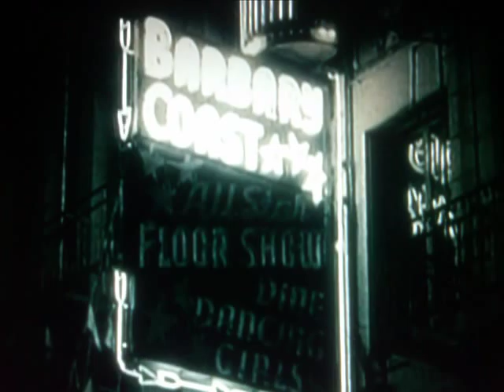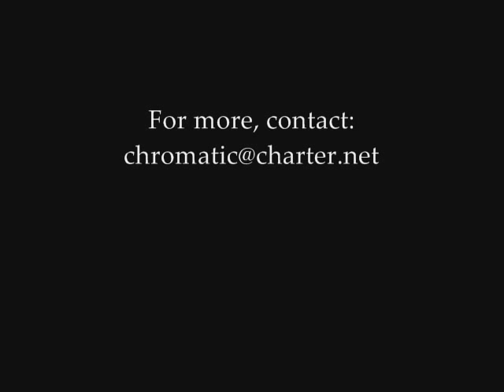Chromatic Noir by Chet Williamson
Chromatic Noir is what the title implies. It is about both lightness and darkness. It is the black and white keys of the piano. It is music inspired by film noir.

In addition to co-authoring the material, I play the harmonica, not the Mississippi saxophone, but the one with the trigger, the chromatic. My co-conspirator is Joe Mazzarella, who not only contributes compositions and arrangements, but doubles on piano, simulated strings, and bass. The backup is guitarist Jimmy Morrell, who gives the project its bite and edge, supplying ambient textures and indispensable tonal details.

My passion for film noir dates back to the 1970s. While working as a projectionist for Nick Rock's film series at the Worcester Public Library, I rolled tape on many a classic. My particular favorites include D.O.A., Gun Crazy, and A Touch of Evil.

Mazzarella is a product of the New England Conservatory, where he studied with Ran Blake, whose recorded history of noir-inspired music is well documented. Morrell brought to the session his extensive working relationship with both Williamson and Mazzarella.

Jazz and noir go way back. They have shared mutual landscapes -- nightlife and the underworld; conducted parallel lives and occasionally intersecting to make many a movie sing. Think of Chinatown sans the brooding trumpet or Sweet Smell of Success without the Chico Hamilton Quintet.

Jazz figures themselves are often the living embodiment noir and a number of their compositions could supply the dark celluloid its soundtrack. Think Miles and his performance of "It Never Entered My Mind;" Monk, 'Round Midnight, or the Mingus Lester Young tribute, "Goodbye Porkpie Hat."

Many a jazz standard were first introduced in noir films -- "Blue Gardenia," "Laura," and "The Night Has a Thousand Eyes," or became classics because of the genre: "Again," "To Each His Own," "Suddenly It's Spring," "Moanin' Low," among others.

Chromatic Noir is not a cover album, however. It is an entirely original project in search of its own imagery. To quote the protagonist from Double Indemnity, Chromatic Noir is "the stuff that dreams are made of" ... not to mention, the residue of nightmares. In a world of high anxiety, disillusionment and overall bleakness in the face of any kind of future, it was conceived as a disarming antidote, offering romanticism, lyricism and hard-boiled poetry for the weary soul.

The album is dedicated to Sam Fuller, Arthur Kennedy and Jaki Byard.